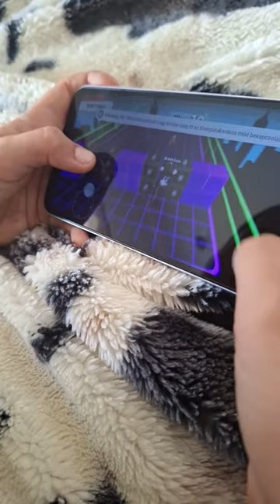2023. szeptember 27.